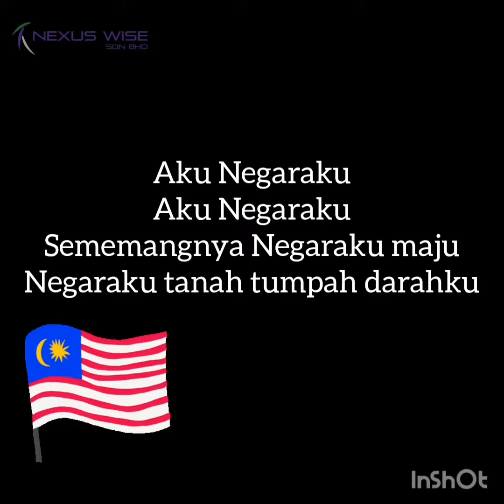Selamat Menyambut Hari Kemerdekaan Yang Ke-63 - Nexus Wise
Wahai Anak-anak Malaysia sekalian:

Today, we shall unite as one,
One voice, one spirit, one family, one world,
And celebrate the victory of Malaysia.

Sama sama,
Biarkan Jalur Gemilang berkibar megah,
Mari pertahankan kemerdekaan kita.
Terima kasih Malaysia.